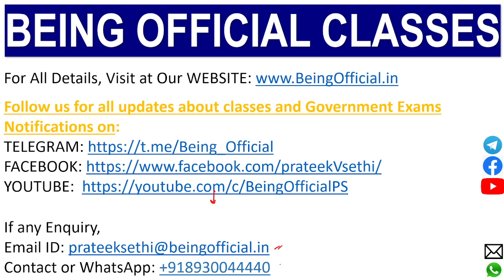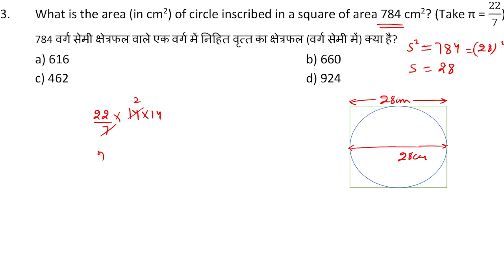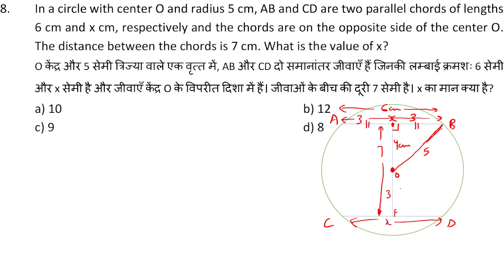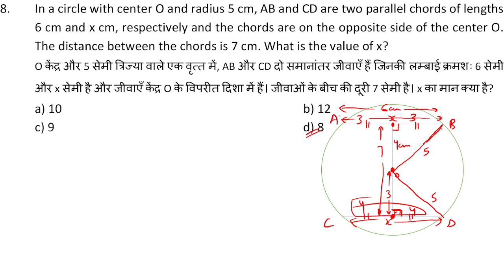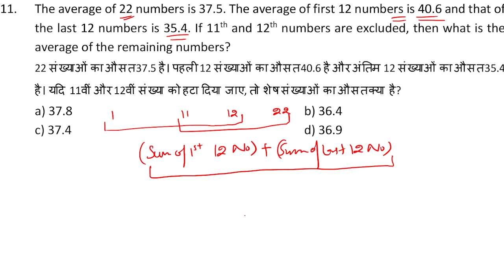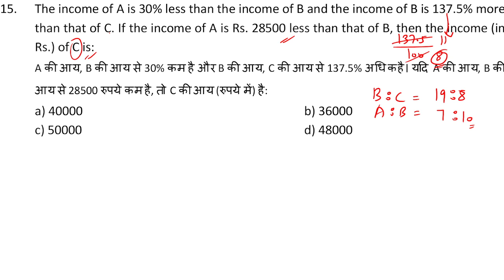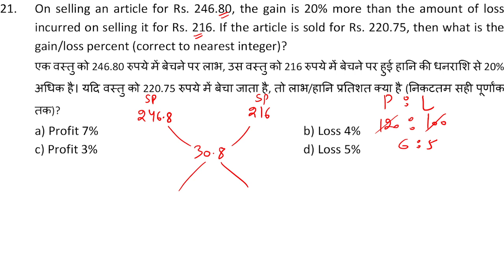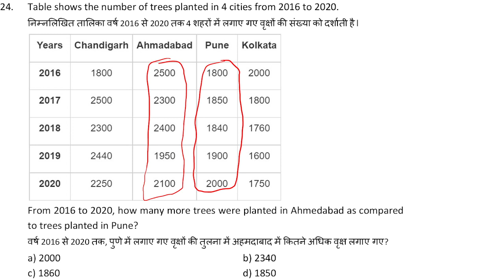SSC CGL 16 August 2021 Shift 1 | SSC CGL 2020 Maths Questions | Previous Year Questions of SSC CGL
In this Video, I have conducted a Practice Session in which I have discussed 25 Mathematics Questions of 16 August 2021 Shift-1 of SSC CGL 2020 Exam.

I have started a new series of daily 25 previous year practice question sessions based on latest TCS pattern. In this series, I will solve the Questions of Maths of SSC CGL 2020 Exam and provide solutions with proper analysis in English and Hindi Language.

All the concepts from Basic to Advanced are discussed to cover Pre and Mains Level through short and tricky concepts so that you can save your precious time in Competitive exams. I always emphasise on the concept of tricks and explain it very elaborately so that tricks will retain for the maximum time in mind and anyone can easily use them in exams precisely.

Watch this video till the end, hit the subscribe button, turn on bell icon, like it, give your precious reviews in comment section and share it with your friends, relatives, knowns who is preparing for SSC exams and on WhatsApp study groups also.